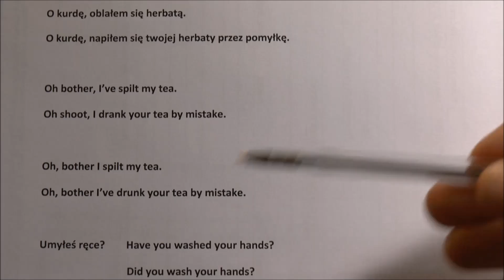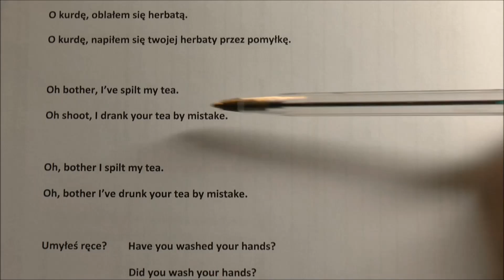'Kurde! Oblałem się herbatą!' - czy to jest Present Perfect? Kontrowersje C.D. j. angielski